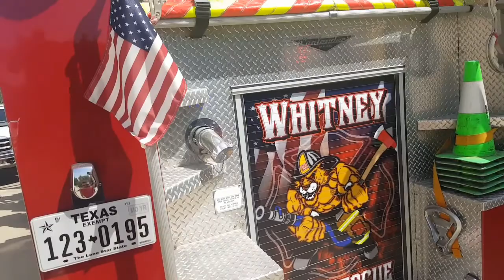Fire Truck, Police Car, Ambulance, and Search and Rescue Hummer in one place!!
The library in our hometown brought in the local fire department police force paramedics and even the search and rescue team to show off their cool vehicles. Just something cool the library does for the kids. Lucas loves these vehicles and was super excited to see them. They showed off their sirens turn down the lights and let the kids play inside the vehicles. They even shut off the water Canon. Great fun for the kiddos